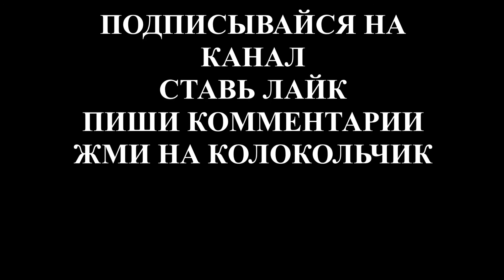СЛУШАТЬ ЧУДЕСНУЮ СКАЗКУ "ПРИНЦЕССА-ЛЯГУШКА"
#"СЛУШАТЬ СКАЗКУ"